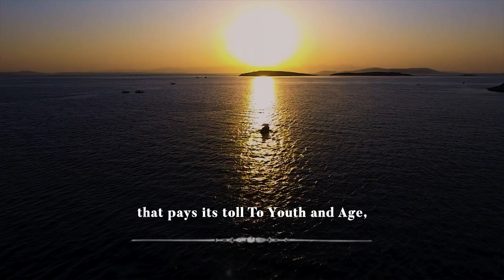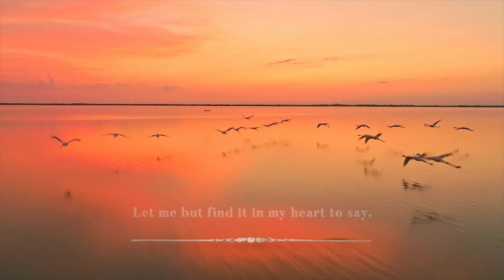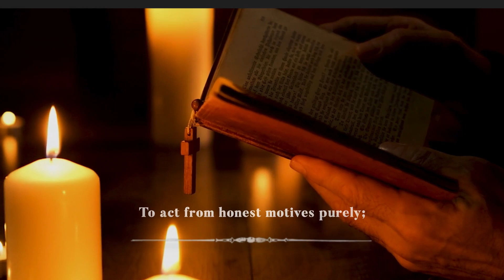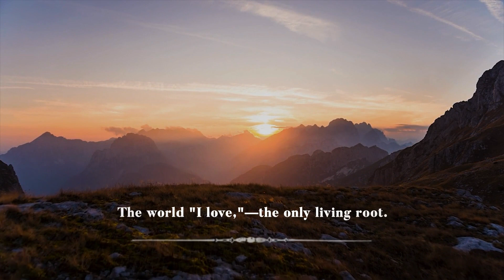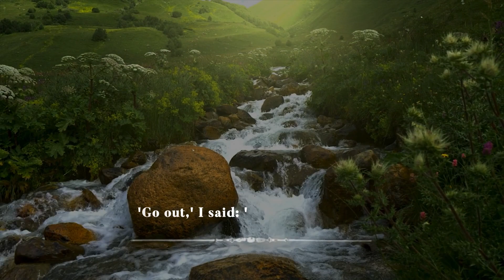Life Changing Poetry To Make You Fearless - Henry van Dyke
The poems that are used in this video were written by Henry van Dyke. Henry Van Dyke was born on November 10, 1852. He was a famous novelist, poet, short story writer, and essayist in the early decades of the 20th century.

We have carefully selected these poems from the other poems Henry van Dyke has written. The poems in this video are narrated by Shane Morris (an award winning voice actor). We then take care to edit the audio as perfectly as we can,. It took us months of learning before we were able to edit the voice like this.

The video was created by Dream Editing. This is a very iterative process and we test out a lot different footage to give you the best viewing experience. We try not to distract from the poem itself.

This video contains the following poems which were all written by Henry van Dyke:
1. Life
2. Work
3. Four Things
4. One World
5. Two Schools

Audio by Adian
Author: Henry van Dyke